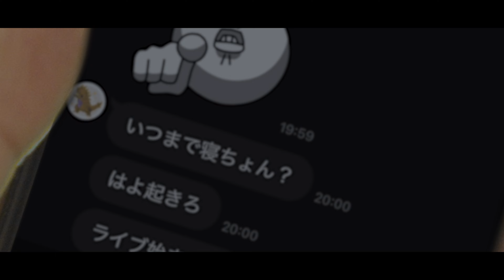ケンチンミン/あの夜のつづき ( official MV)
from EP[City Dogs]
各種サブスク↓

THANKS
COPPER RAVENS・SKY RESORT HOTELS・別府City
ケンチンミンワンマンLIVE開催決定！

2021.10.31 (sun) at. T.O.P.S Bitts Hall（大分）
 CITY DOGS リリース ワンマンLIVE  " あの夜のつづき "

開場 16:00
開演 17:00

オープニングアクト：TOCCHI（FinalWeaponCompany)
ゲスト：pinoko, DJ KRO, KIKUMARU, illmore, Shohei(THREE1989）,15mus
※ 未成年入場可

- 観覧中のお客様について -
観覧中の飲食時以外マスク着用厳守でお願いします。
(バンドマン・お客様同士の保護のためご協力お願いいたします。
なお、入場制限は300人となっております
上限に達し次第チケット販売を終了いたします

▼Chilly Source
Chillで気持ち良い音楽をテーマにラジオ配信、楽曲制作、映像制作、アパレル制作、空間プロデュースなどを総合的に行うライフスタイルレーベル。

毎週日曜日、YouTubeで22時からDJやゲストアーティストによる様々なChillout musicを配信している。

Chillな音の源。それがChilly Source。皆様に最高の音楽をお届けします。ちょっと僕らのChilly Source味見してみませんか？

English Below
Chilly Source broadcasts Chilled and relaxing music through its radio station, Chilly Source Radio. As a lifestyle label, we release tracks and provide a chill atmosphere.
On every Sunday, from 22:00 to 23:00 on our YouTube channel, we have a live broadcast of music.

We Provide Chilly New Lifestyle
Web